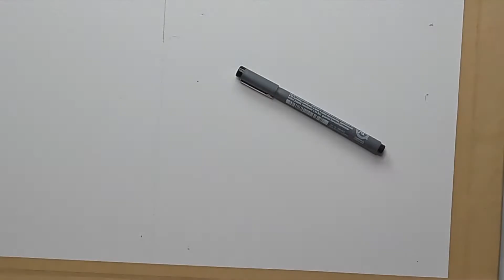Line and Wash Watercolour painting "Portland Head Lighthouse" Main USA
Painted on Langton Cold Pressed Paper. 10 x8 inches